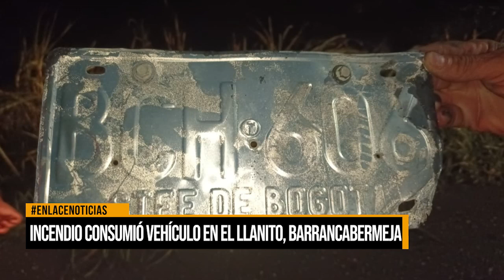Incendio consumió vehículo en el corregimiento El Llanito